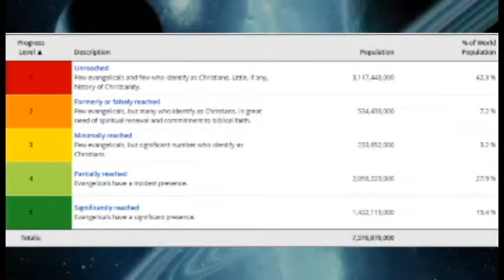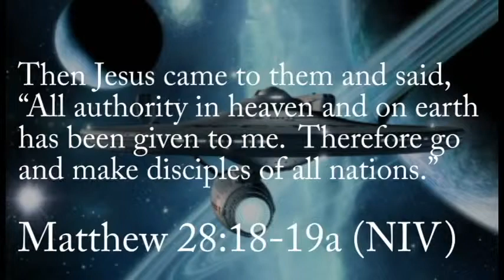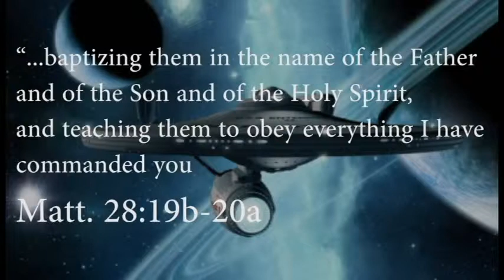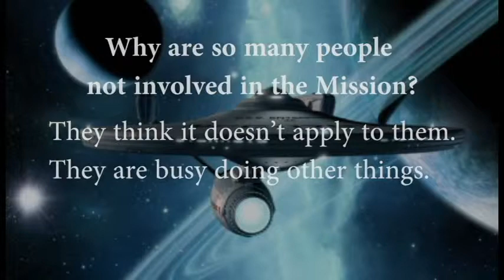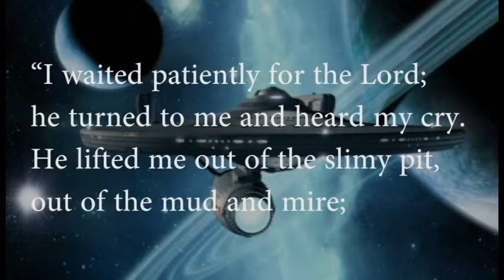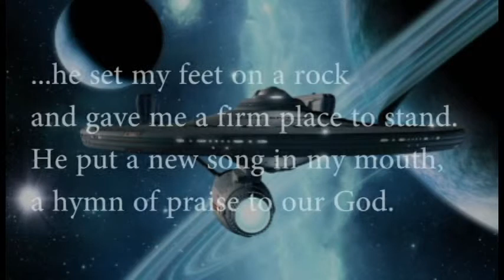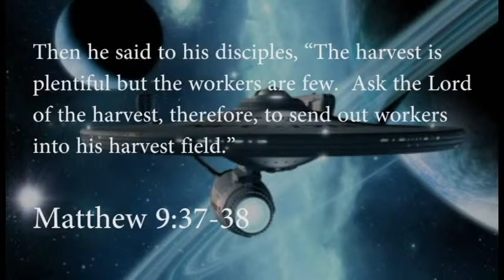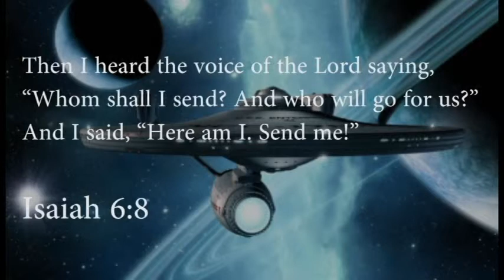Summer at the Movies: Star Trek Beyond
John Weidman discusses discipleship and what that looks like.